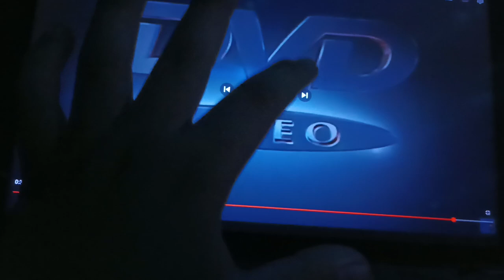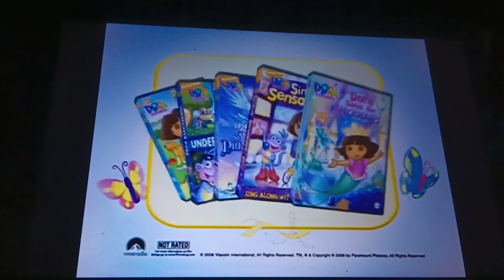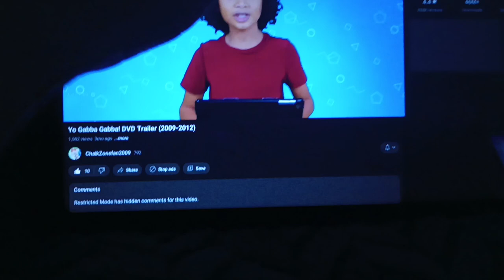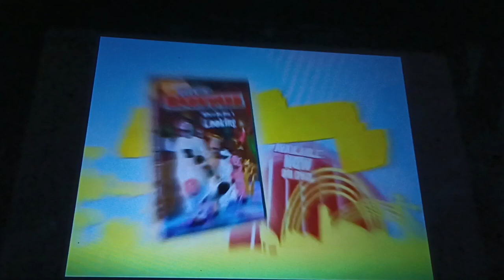January 30, 2023